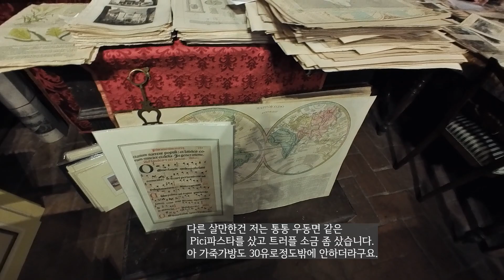🇮🇹 🍷이태리 투스카니와이너리투어/Italy Tuscany winery must go🍷🎶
안녕하세요
베가스 헤일리입니다. 투스카니 사일여행인데요
끼안띠 이틀,몬테풀치아노 이틀 묵고 와이너리도 좀 다니고 했습니다.
영상이 많이 허접하지만 잘 부탁드려요.
궁금하신거 있으심 물어보시면 아는 한도에서 답변해드리겠습니다.
호텔: (다 부킹닷컴 취소가능한 걸로 잡음,성수기 끝물이라 조금 저렴했음)

'00:00 시작'
'01:19 Hotel Palazzo Squarcialupi(2틀 : $360)'
'02:25 Winery:Antinori (바 시음:잔으로 가능)'
'03:11 Winery:Isola e Olena '
'03:19 Winery:Castello Di Ama  (투어 두명:$190불정도)'
'04:32 Winery+Restuarant: Banfi'
'04:55 Winery+Hotel: Salcheto (이틀:$451)'
'06:11 로컬 쿠킹투어: Tripadivisor'
Cesarine: Dining & Cooking Demo at Local's home in Montepulciano(두명 200불정도)
'09:13 Winery: Avignonesi(시음비 25유씩)'